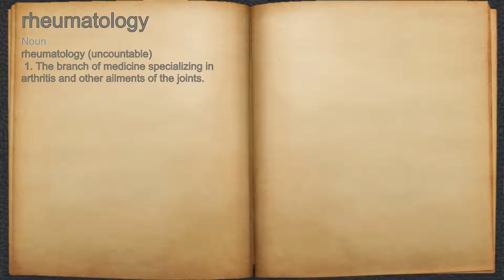What does rheumatology mean?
A spoken definition of rheumatology.

Intro Sound:
Typewriter - Tamskp